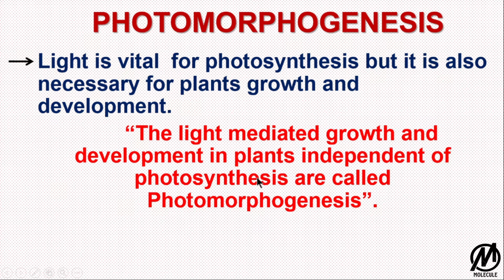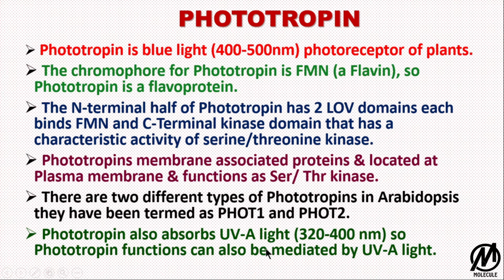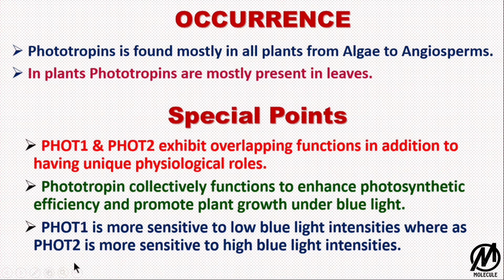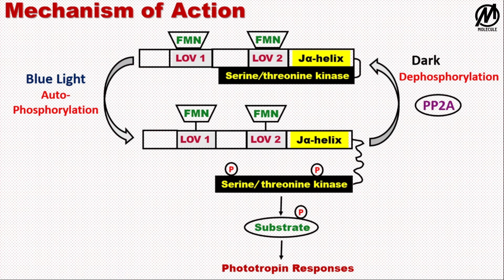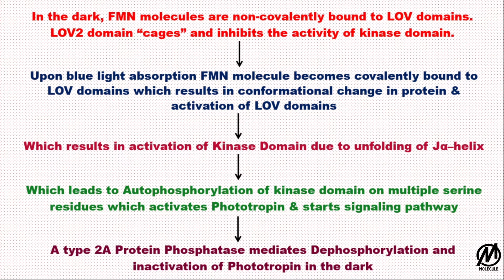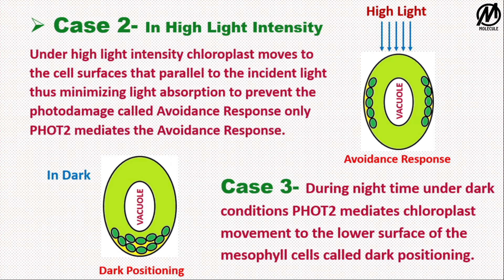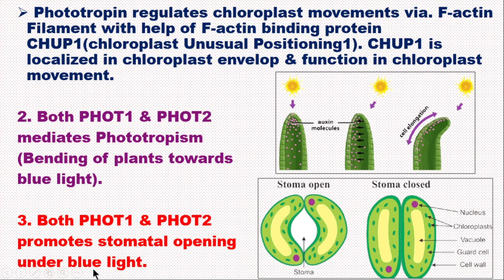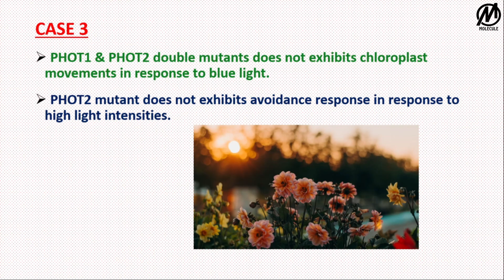PHOTOTROPIN & IT'S MECHANISM OF ACTION || CSIR-NET, ICMR, DBT, GATE(XL) M.Sc || Sensory Photobiology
Lecture on Phototropin & Its Mechanism of Action, by Murtaza Abid
( CSIR- NET/JRF, UGC- NET/JRF, GATE(XL), ARS/ICAR-NET)
 And received many national awards like:-
1.  The Most prestigious Khateeb-e-Akbar award 2019
2.  Young scientist award 2020
3.  Shri Harish chandra Karmathta Samman 2018
 This video contains notes on Phototropin & Its Mechanism of Action, And the topic is explained in very easy and simple way which will be helpful for different courses and competitive exams of Life sciences.
Key points
# PHOT2
structure of phototropin
Accumulation response of chloroplast
Avoidance response of chloroplast